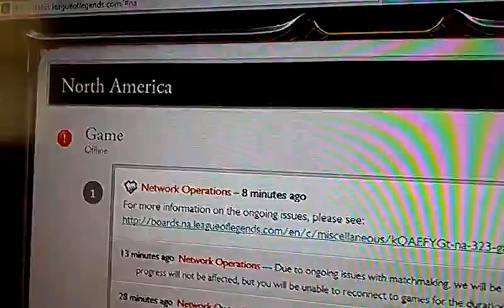NO!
Hard times man.